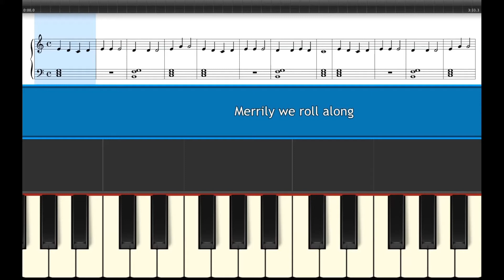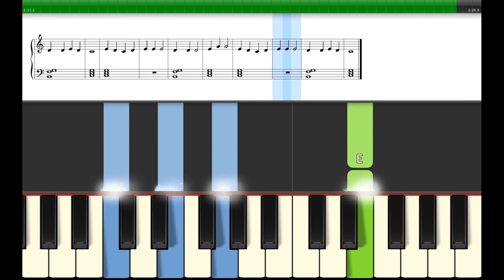🎹 Merrily we roll along (tutorial pian- nivel începător)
Lecții online: 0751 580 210 (Signal/Telegram)

Tempo crescend

Viteza de redare, mai lent sau mai rapid, poate fi modificată din player-ul YouTube.

Muzică și text: Eddie Cantor
Versuri:

Too many frowns can change the brightest disposition
As sure as clouds can darken the dawn
Yet every joy in life has been our one ambition
And that's how we intend to go on!

Merrily we roll along, my honey and me
Verily there's no one half as happy as we
Though we're twice as poor as mice, say what do we care?
For we've been so wealthy in the love that we share

Merilly we dance along while facing the sun
Merrily our slogan is: 'say, don't we have fun?'
We live in style, with a smile and a song
As we merrily roll along!

Why we get along is very easy to see
She and…